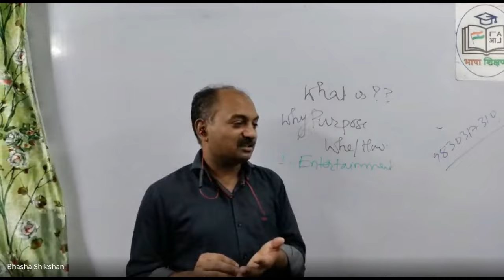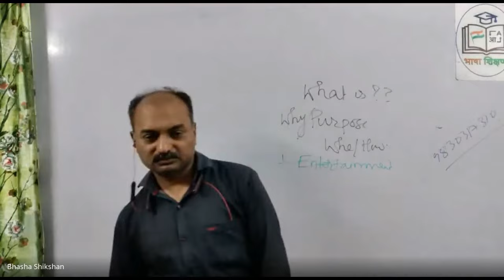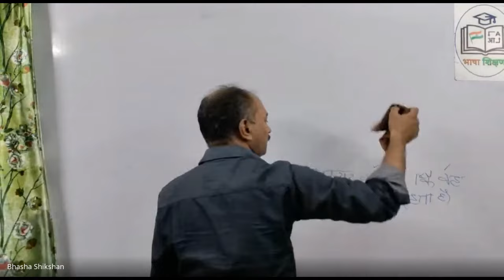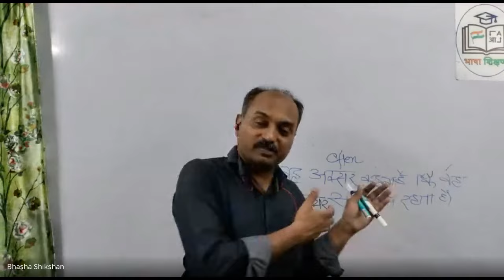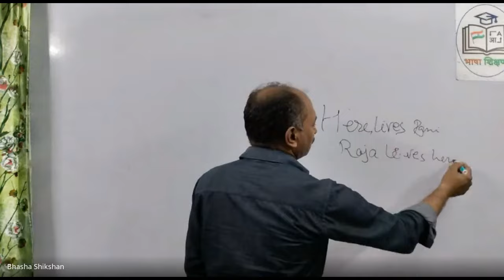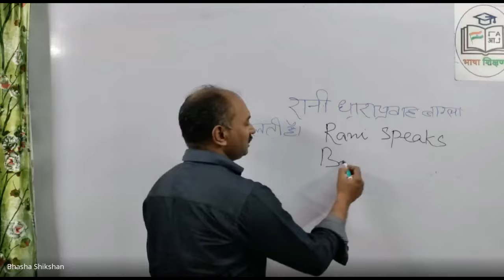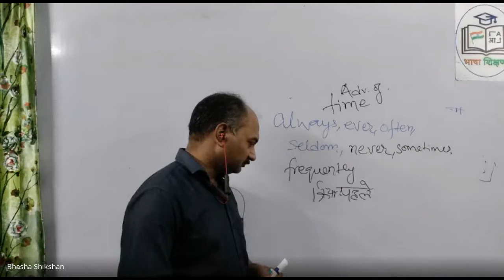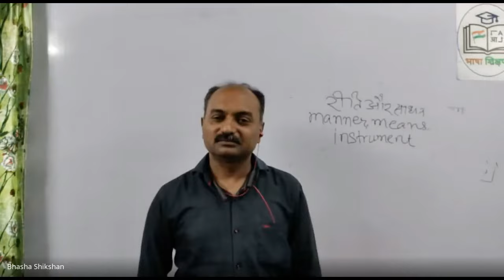TRANSLATION PRACTICE : BASIC RULE 3